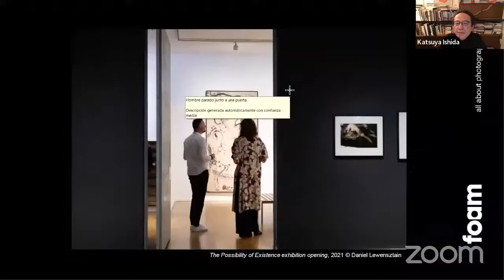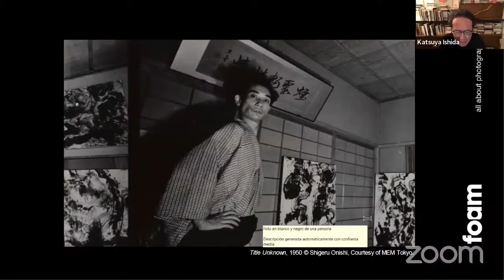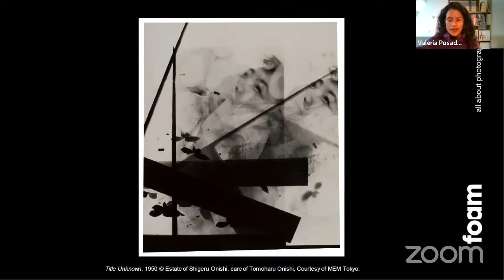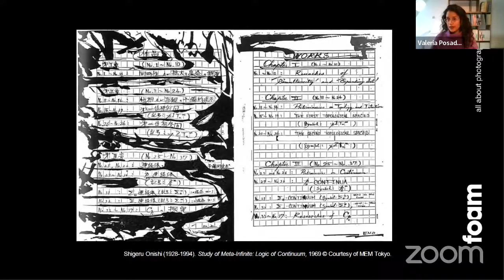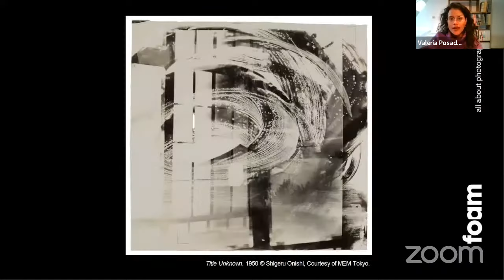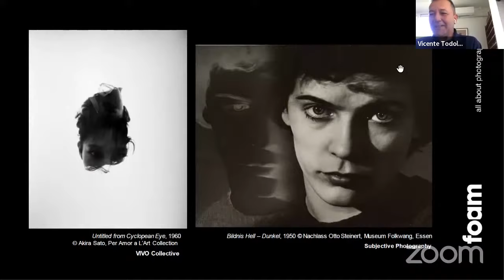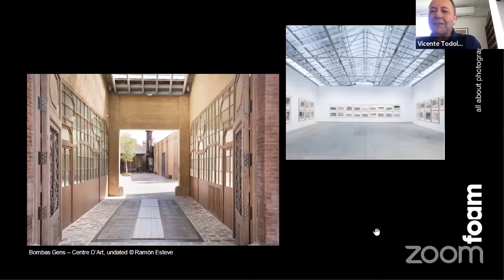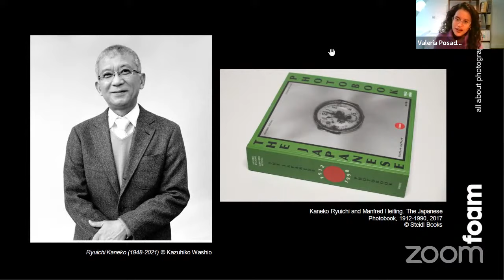Zooming In: Reintroducing Shigeru Onishi's Oeuvre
On 9 December, we hosted a Zoom conversation with MEM Gallery Director Katsuya Ishida and Art Critic Vicente Todolí. Together with Project Coordinator Valeria Posada, these experts engaged in a conversation about Shigeru Onishi's rare body of work, currently featured in the exhibition The Possibility of Existence.

ABOUT THE CONVERSATION
Shigeru Onishi’s photographs were reintroduced in the art scene a few years ago thanks to the joint effort of the gallery director Katsuya Ishida and the art historian Ryūichi Kaneko. Their fascination with his unacknowledged creations and their active promotion has captured the attention of photography lovers in and outside of Japan. Alongside Project Coordinator Valeria Posada, these experts discussed the rediscovery of Onishi’s work and how this renewed interest led to the making of two important exhibitions.